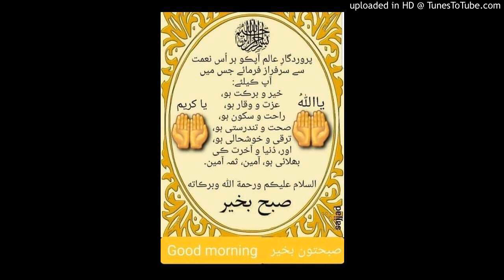آج کی بات قاری فاروق صدیقی صاحب 29 اپریل 2021